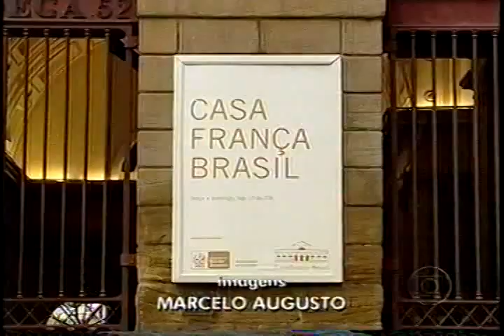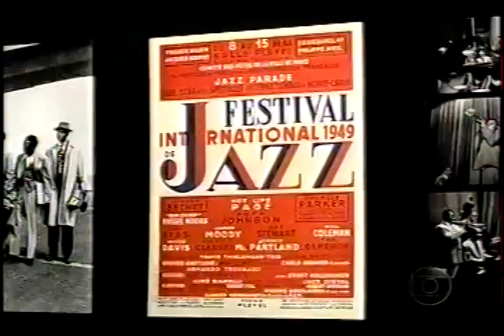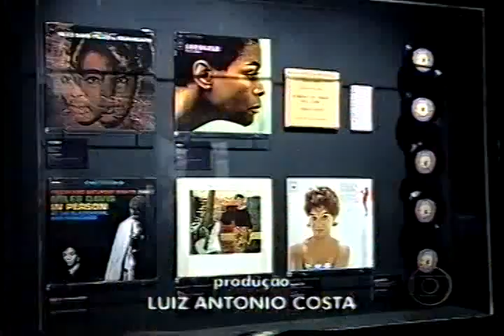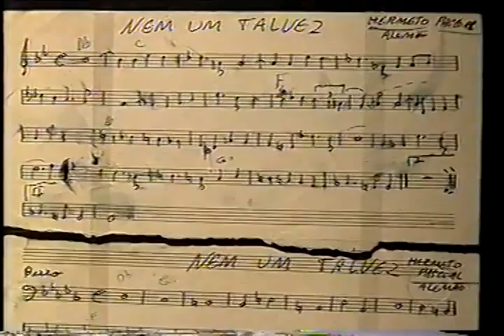Mauro na Exposição do Miles CCBB RJ TV agosto de 2011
Por conta da edição nefasta da Globo para o RJ TV primeira Edição, passei por um simples admirador.
Concedi um grande entrevista sobre Miles Dewey Davis III, durante a exposição "We Want Miles" com informação relevante que nem constava na exposição e que engradeceu e muito o evento quando estive presente. LAMENTÁVEL.